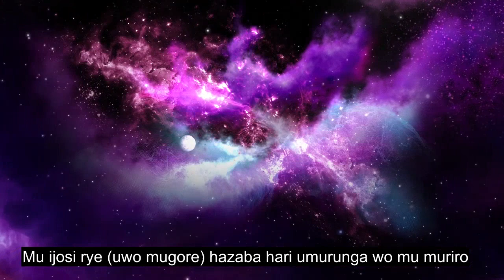Igice Cya 111 Fibre Fibre, Amarangamutima Ya Koran, 90+ Subtitles Yindimi